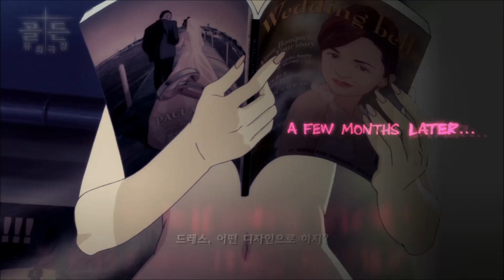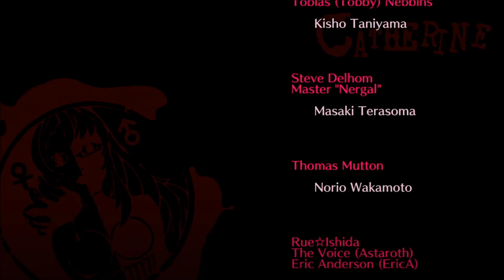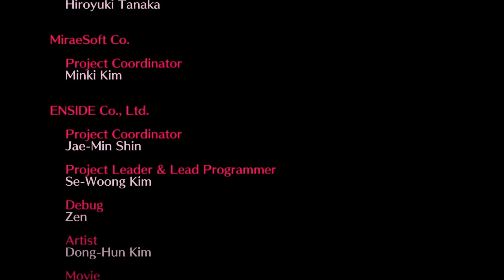캐서린(Catherine) 엔딩 #2 - 애인, 노말(K,Normal Ending)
■ 2011년 발매된 PS3독점 타이틀 '캐서린' 의 엔딩 영상입니다.